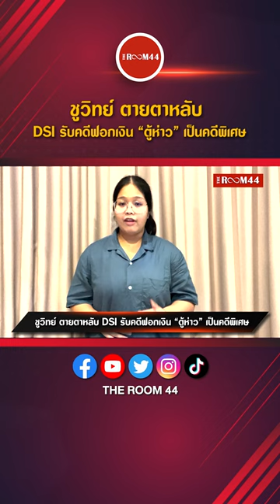ชูวิทย์ ตายตาหลับ DSI รับคดีฟอกเงิน "ตู้ห่าว" เป็นคดีพิเศษ